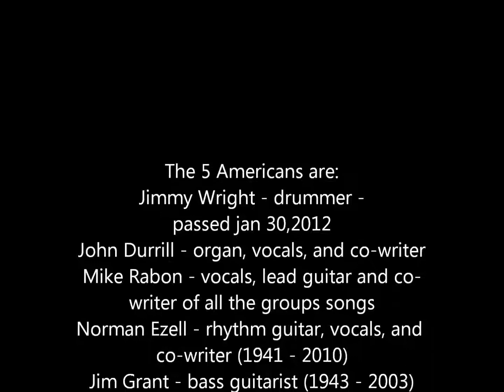Ignert Woman - Five Americans 1969 yellow vynil on Abnak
The 5 Americans' biggest hits were Western Union, the similar Zip Code and a few others in a more manageable bubblegummy vein, but this is some hard asp playin'!  Of course, in the age of women's lib, the lyrics "I cain't take no ig'nert woman tellin' me what to do" just wouldn't fly.  It wasn't radio ready, just barely for nostalgia sake today and heck if I've ever heard it before. Ironically, this would not have interested me up until a few years ago as a late 60s jam.  It's long for a 45 as well but if you're into heavier rock, this is worth a listen.

The band consisted of:
Jimmy Wright - drummer extraordinaire who passed in Jan 2012
John Durrill - organ, vocals, and co-writer
Mike Rabon - vocals, lead guitar and co-writer of all the groups songs
Norman Ezell - rhythm guitar, vocals, and co-writer (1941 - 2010)
Jim Grant - bass guitarist (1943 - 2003)

I was really pleased to find this promo 45 - both sides are solid (the flip side is Scrooge, also posted here).  No rights given or implied but I hope you enjoy ...